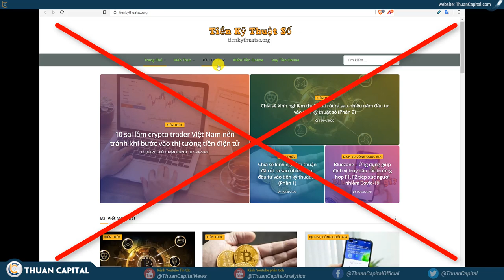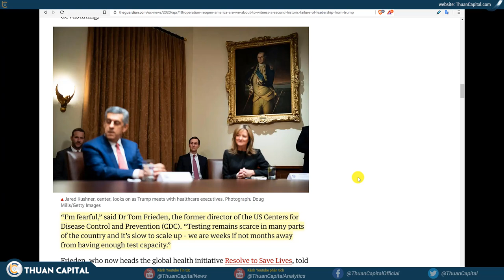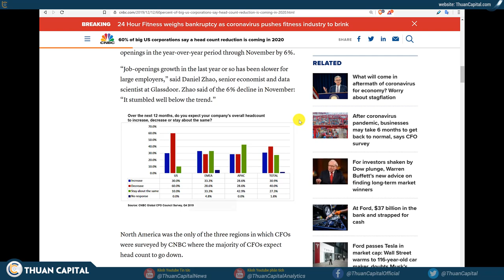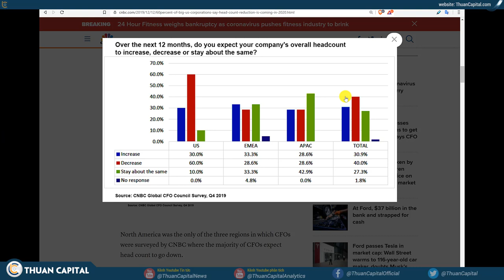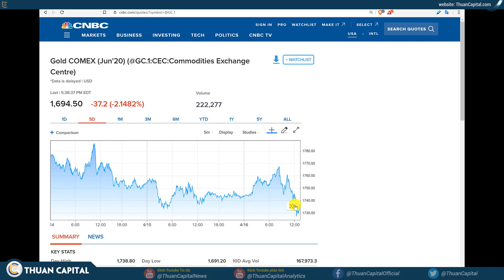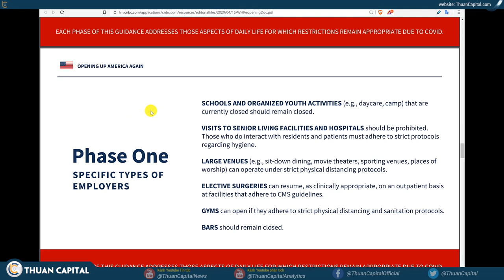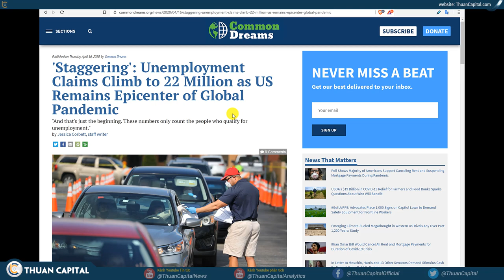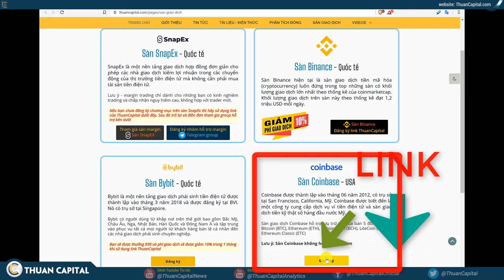550 - Kinh Tế Tê Liệt - Trump Ra Kế Hoạch Mở Cửa Trở Lại